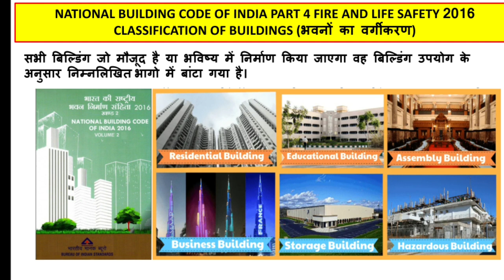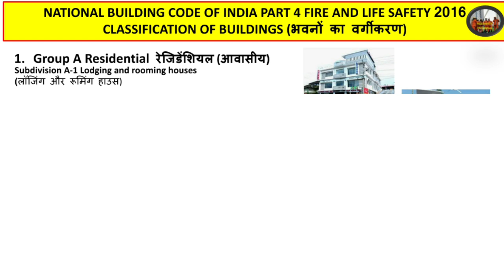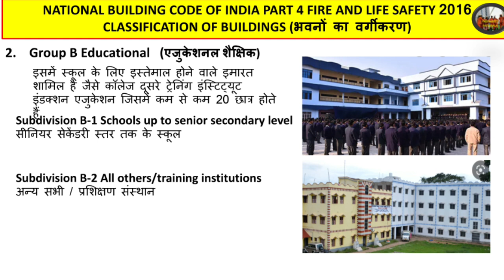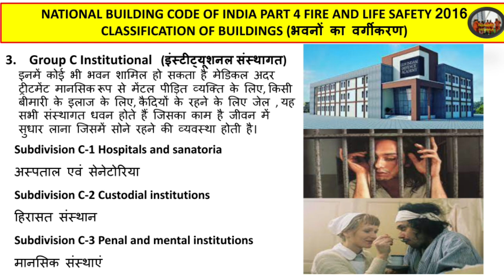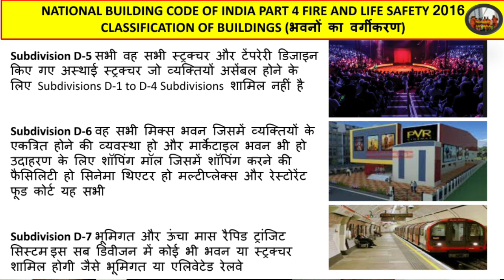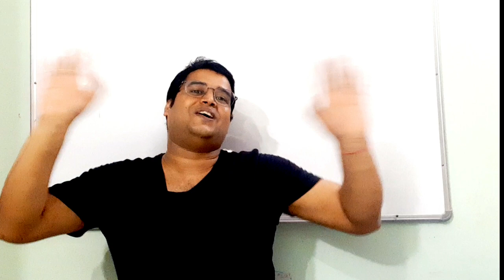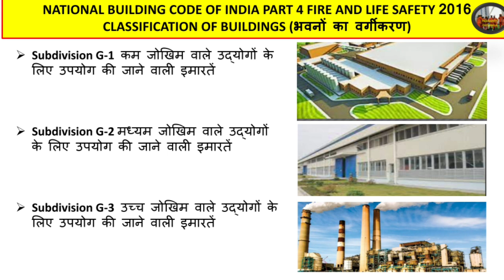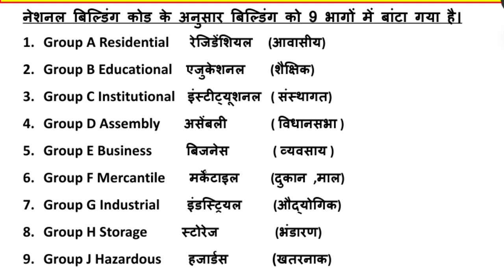Classification of Building According to NBC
Friend Classification of Building means that according to the National Building Code, any building factory, hospital, store, warehouse, shopping mall will be constructed in India, then all the rules of the National Building Code will be applicable as per  Classification of Building in the construction of the building.

thanks.